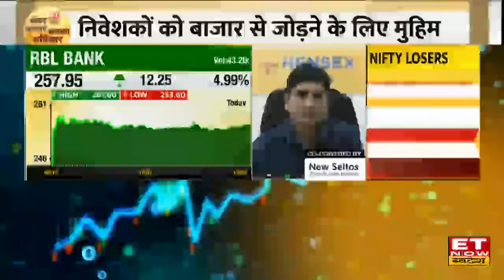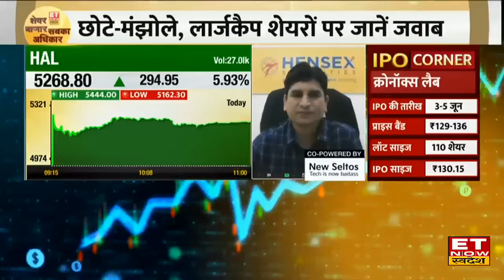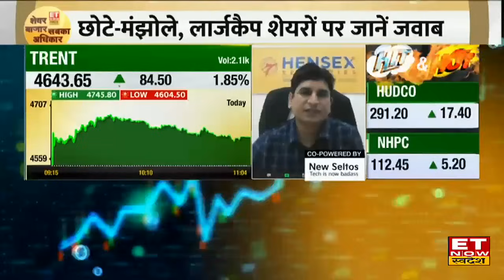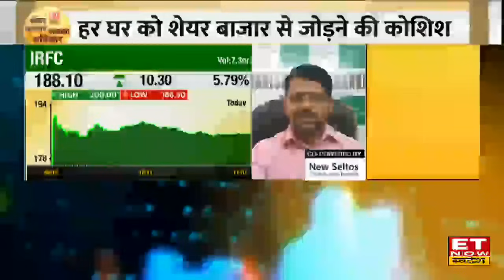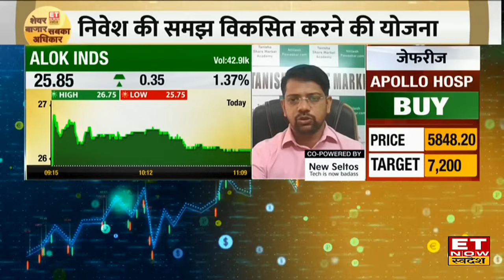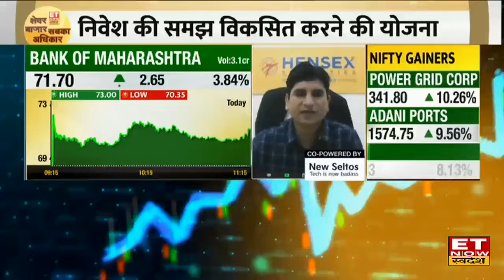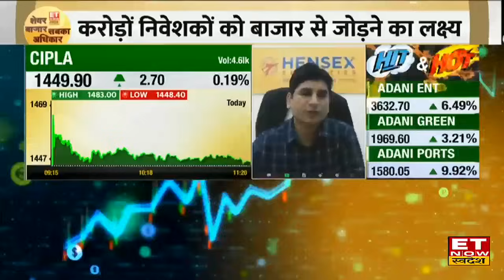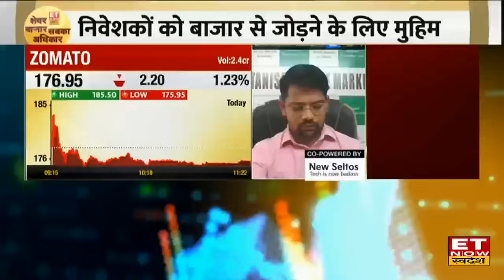Best 10 Stocks to Buy: Exit Poll के बाद बाजार में तेजी, Experts से जानिए कहां है निवेश का बंपर मौका?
ET Now स्वदेश की खास पेशकश 'शेयर बाजार, सबका अधिकार' में आज बाजार के दिग्गज Experts से जानिए शेयर मार्केट में कब और कहां निवेश करें?
शेयरों में कब खरीदारी और कब निकलना चाहिए?
नई लिस्ट कंपनियों के शेयरों का चुनाव कब करें?